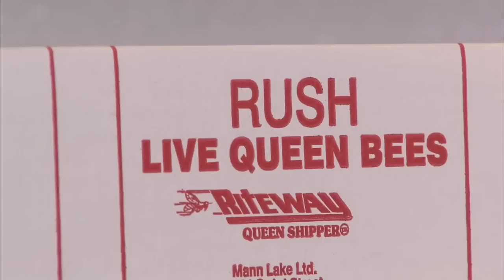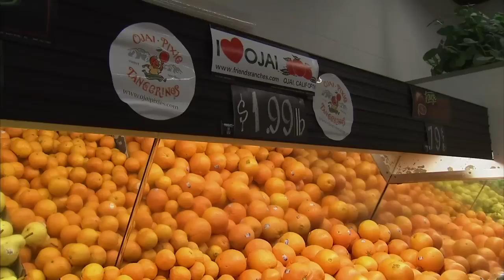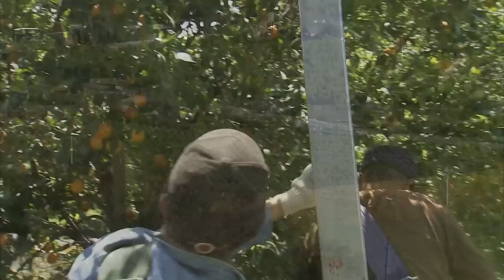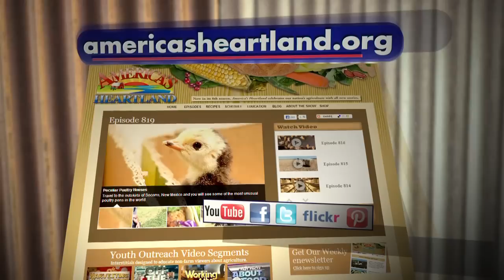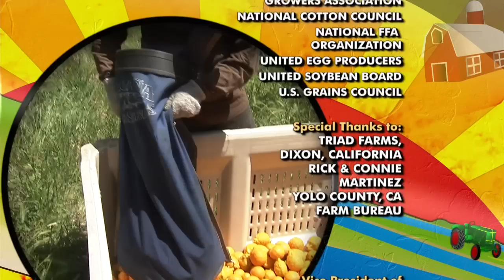Produce and Agriculture Threats: America's Heartland - Episode 901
Reporter Jason Shoultz takes you to the country where farmers are raising the fruits and vegetables making their way to your dinner table. New production techniques are making it possible to provide consumers with better quality at a lower price. But new threats from insects in Florida are impacting citrus production. At the same time, pollinating honeybee colonies are in decline in many parts of the country.